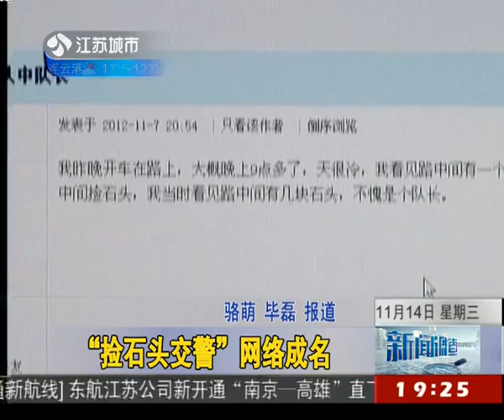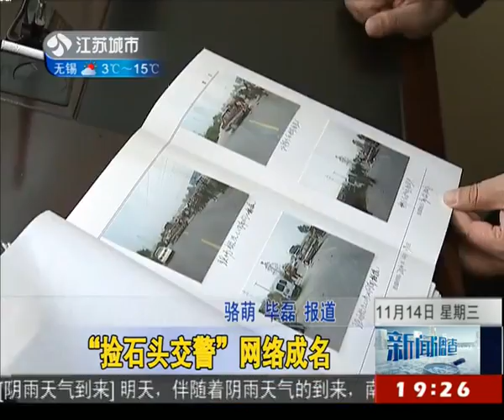捡石头交警网络成名